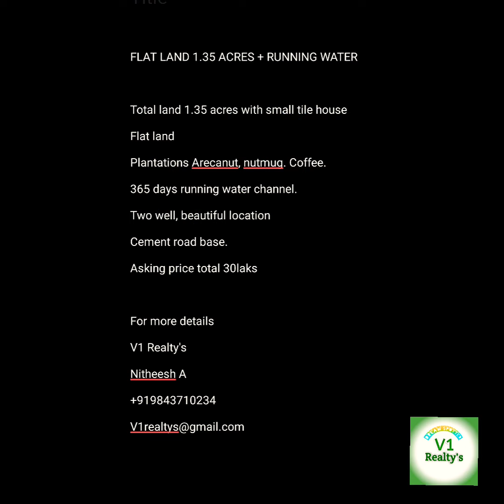V1/88.(SOLD) SMALL BUDGET FARM LAND | YEARLY 2 LAKS INCOME | COIMBATORE 56KMs | குறைந்தது விலை விவச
FLAT LAND 1.35 ACRES + RUNNING WATER

Total land 1.35 acres with small tile house
Flat land
Plantations Arecanut, nutmug. Coffee.
365 days running water channel.
Two well, beautiful location
Cement road base.
Asking price total 30laks

V1 Realty's
Nitheesh A